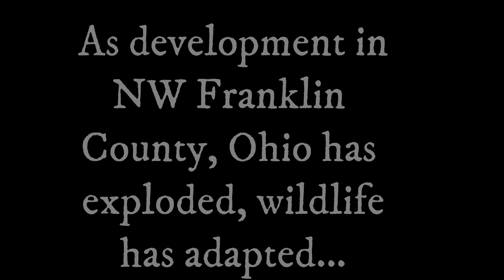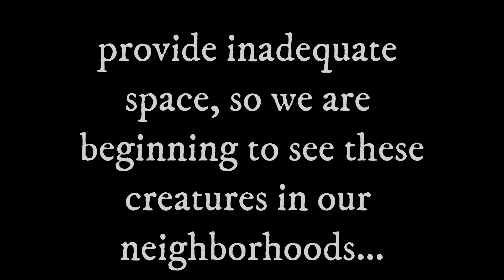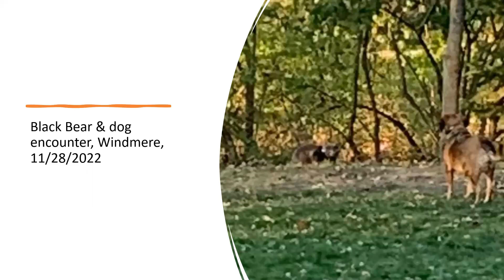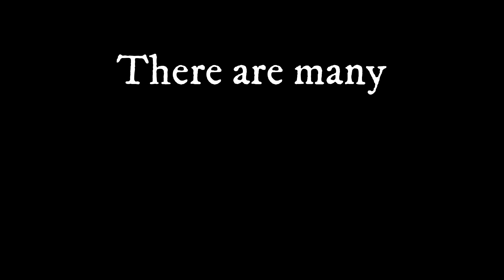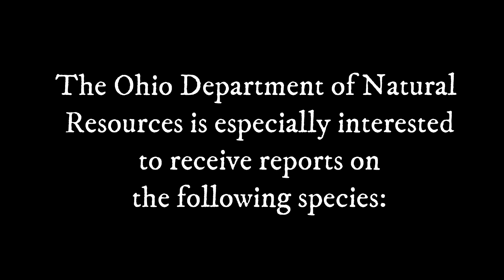Central Ohio Nature- Wildest Local Sightings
This video is a summary look at sightings of wild animals in suburban areas of northwest Franklin County so far in 2023. The video focuses on increased sightings of creatures such as coyotes, bobcats, foxes, and even a few black bears. It includes how and where to report sightings to the Ohio Department of Natural  Resources.

Note: all our programs are marked as not suitable for kids. We want you to have that ability.